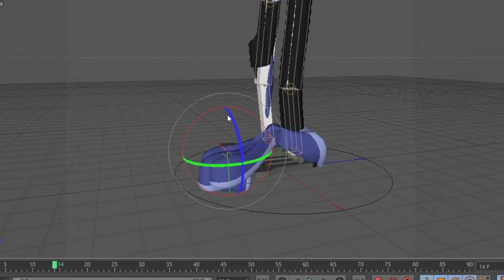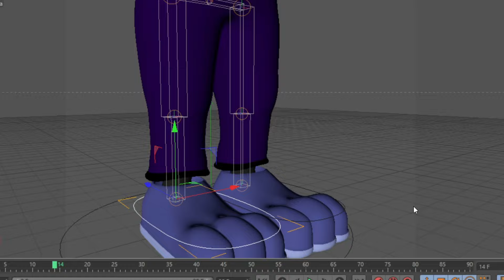FNAF "VHS / Vintage Bonnie" | Rigging Timelapse (Behind the scenes)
Join to my channel now!

Model or models by: Special thanks to Battington & TheMediocreMakers
Port by: Souger
Animations by: Yerribrine

About the usage os my videos:
Sobre el uso de mis vídeos:
Of course! Edits are allowed and I would love to see them! :D
Avoid Re uploads
¡Por supuesto! ¡Se permiten ediciones y me encantaría verlas! :D
Evitemos re subidas.